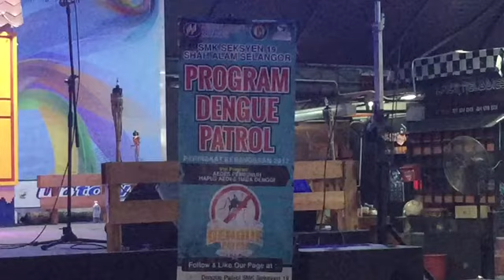#136 ~ [part 2 of 5] Live streaming performance at Uptown Seksyen 24